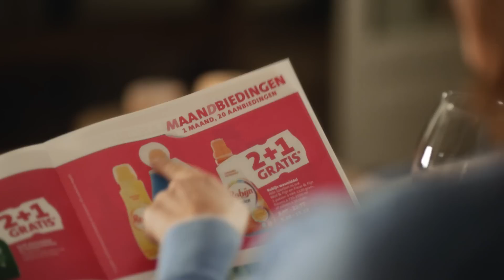Nieuw bij Jumbo: Maandbiedingen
Kijk, dat is rustig boodschappen doen. 20 scherpe aanbiedingen waarvoor je niet hoeft te rennen. Want ze zijn een maand lang geldig. Maandbiedingen hebben we ze daarom genoemd. Profiteer 5 weken lang van dit extra voordeel bovenop de laagsteprijsgarantie.